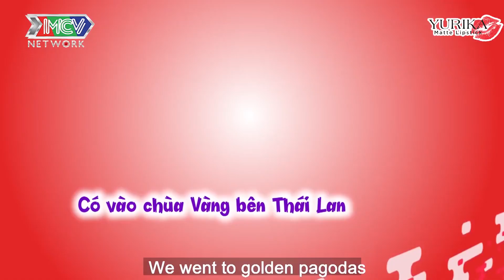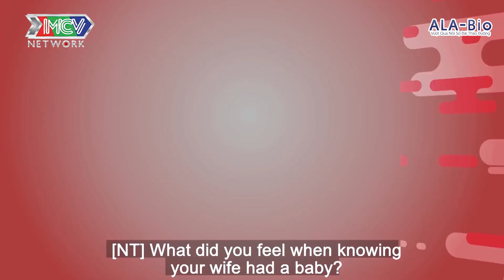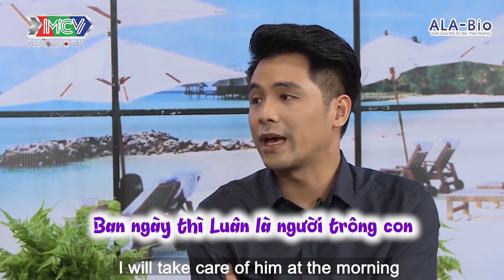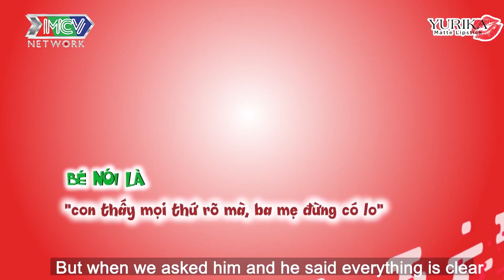BỐ BỈM SỮA LỘT XÁC TỪ NGƯỜI CHỒNG VÔ TÂM HUY LUÂN TỰ TRÁCH KHI BIẾT CON BỊ VIỄN THỊ 8 ĐỘ |HDD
💡 CÚ PHÁP TÌM NHANH:
hot daddy talk #12, hot daddy talk 12, hdt #12

📺 GIỚI THIỆU CHƯƠNG TRÌNH:
HOT DADDY TALK là chương trình Talk show dành cho riêng các ông bố. Mỗi số phát sóng, host của chương trình sẽ cùng trò chuyện với 1 khách mời và 1 ông bố.
- MC chương trình: Diễn viên Ngọc Trai
 Câu chuyện xoay quanh các vấn đề dở khóc dở cười  trong cuộc sống của 1 ông bố, thông qua các nội dung:
 CHUYỆN ĐÓ XẢY RA NHƯ THẾ NÀO, VỢ TÔI VÔ SỐ TỘI, TÔI VÔ SỐ TỘI
- Câu chuyện từ lúc yêu nhau, kết hôn, “chính thức mất tự do”, cho đến biết tin vợ có thai, chăm sóc vợ bầu, đưa vợ đi sinh, chăm sóc con nhỏ (dinh dưỡng, sức khỏe, học hành, dạy dỗ,….), thay đổi trong sinh hoạt vợ chồng, mối quan hệ gia đình, công việc từ khi có con.
- Những bật mí về bà vợ đáng sợ/đáng yêu: tật xấu, ghen tuông, nỗi oan của bố…
- Những bí mật lần đầu được bật mí: mẹo “trị vợ”, mẹo giấu tiền, trốn đi chơi, cùng con trốn mẹ làm gì đó
- Câu chuyện được lan tỏa với thông điệp chia sẻ để cuộc sống tốt đẹp hơn.